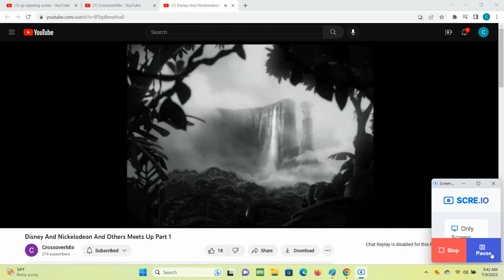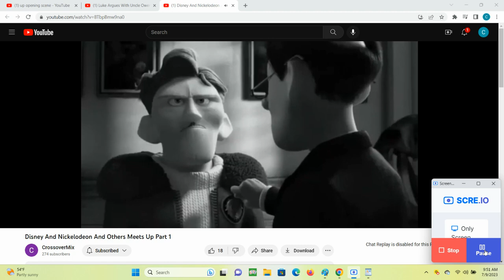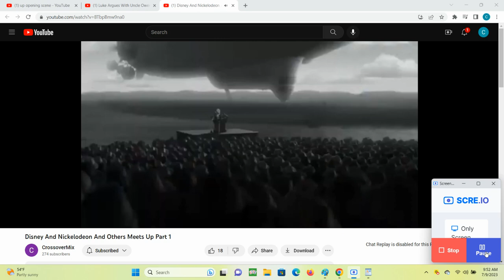Characters Meets Up (Remake 2.0) - Part 1